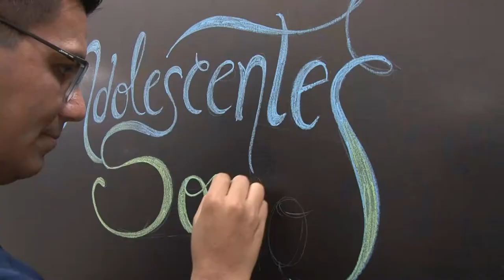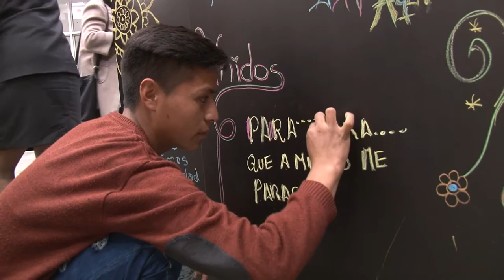Primer Seminario de Adolescentes - Generación Bicentenario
¡Los adolescentes tienen voz en su educación! La ministra, Flor Pablo Medina inauguró el Seminario Internacional GeneraciónBicentenario.